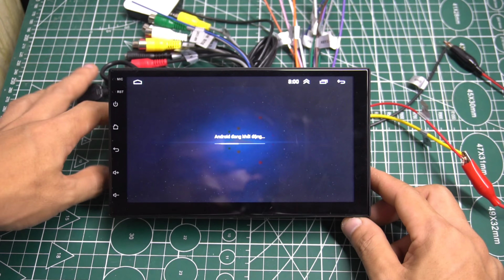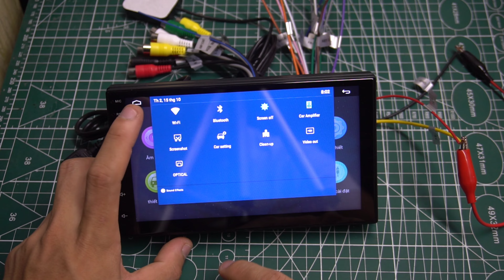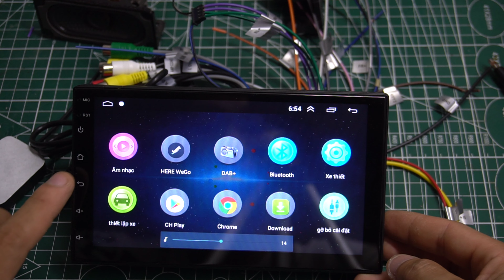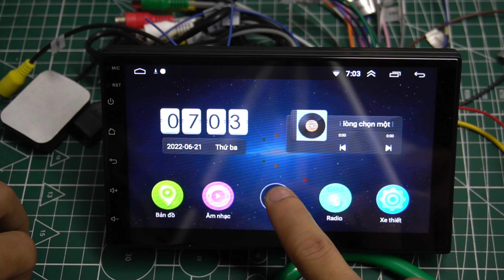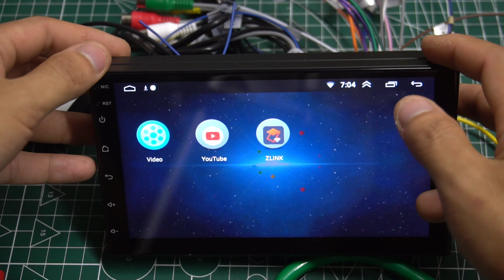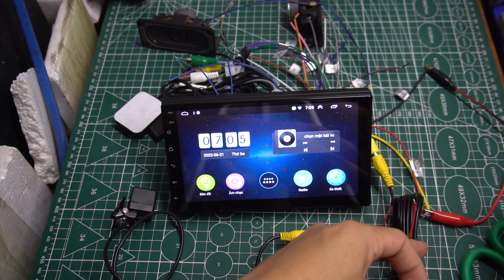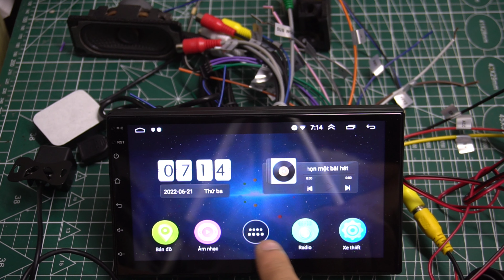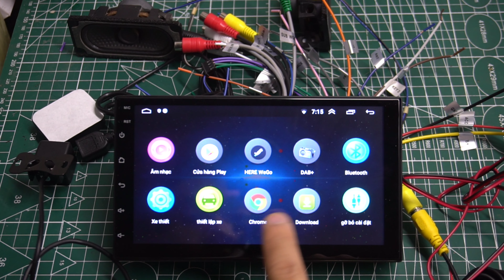Cách kết nối đầu ô tô Android mà người thợ máy luôn giữ bí mật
Hướng dẫn nối dây kết nối đầu oto android thông minh này.
Thông tin chi tiết về sản phẩm.

Banggood đang có siêu sale tháng 6 giảm giá khá lớn, 72 giờ điên cuồng giảm 50% từ ngày 22-25/6, hỗ trợ free-ship COD tận nơi từ 460k, mọi người vào săn sale: